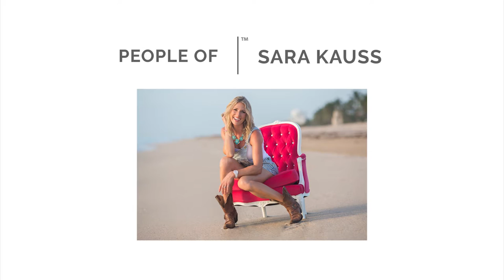The Oak Ridge Boys | People Of Country Music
People Of Sara Kauss is a video and audio podcast interview series about inspiring people I’ve met along my travels as a professional photographer In this episode I have an amazing conversation with Joseph S. Bonsall of The Oak Ridge Boys, the award winning country music legends. Joe tells us about the people who have helped them along the way including Kenny Rodgers, writing his books, touring with the Boys, and the inspiring story of his parents. We get behind the scenes insight into the group's collaboration with Blake Shelton, their faith, social media, and something fun you may not know about Johnny Cash.